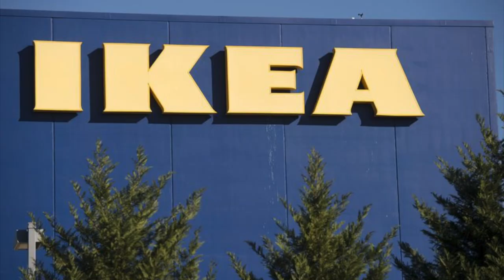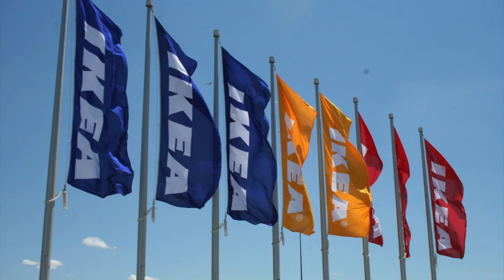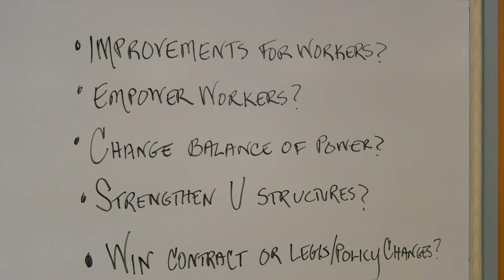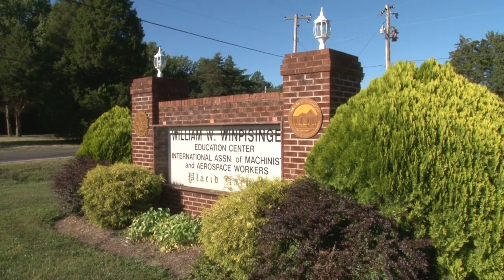A Common Goal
IAM representatives met with affiliates of the Building and Wood Workers International Union at the William W. Winpisinger Center in Hollywood, MD to discuss how to improve working conditions for IKEA workers around the globe.